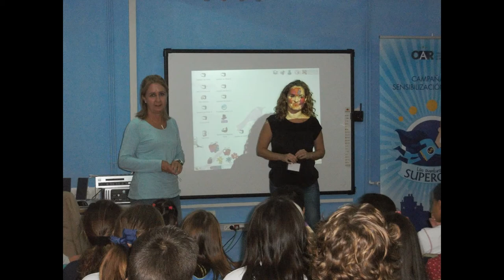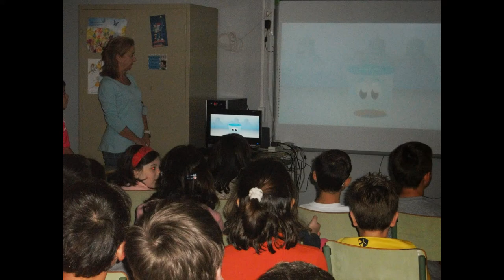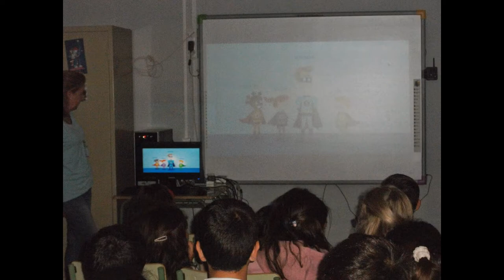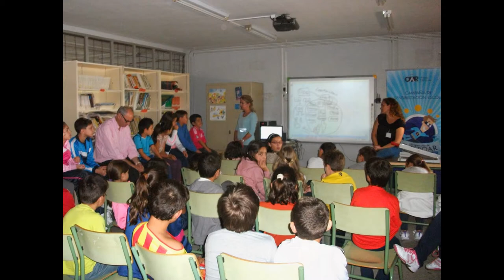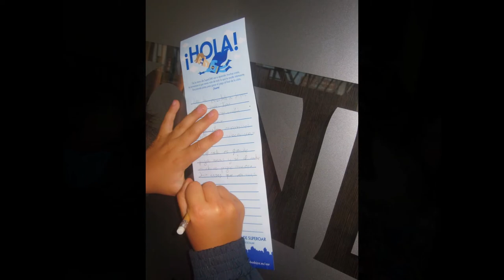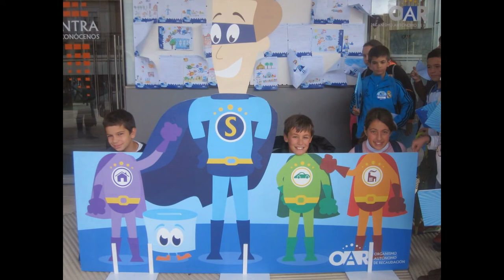Los alumnos de Campanario participan en la campaña "El OAR con el Cole"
Los alumnos  de 4º y 5º de primaria del colegio Ntra. Sra. de Piedraescrita de Campanario visitaron nuestras oficinas de los Servicios Centrales en Badajoz.
Acompañados de SUPEROAR pasaron una jornada lúdica- formativa que a buen seguro no olvidarán.